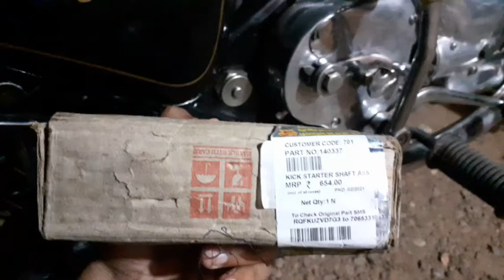royal enfield oldmodel kicker shaft changing part-1